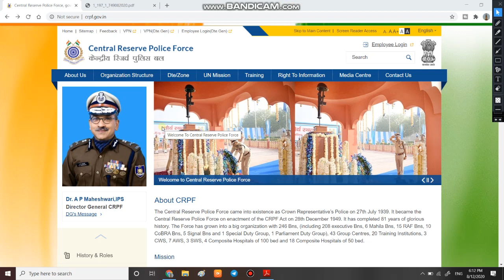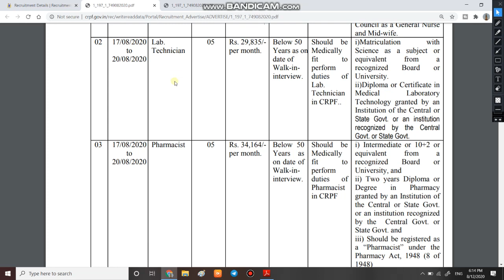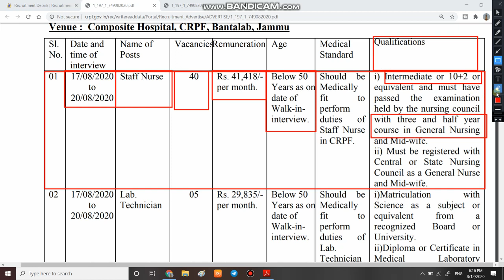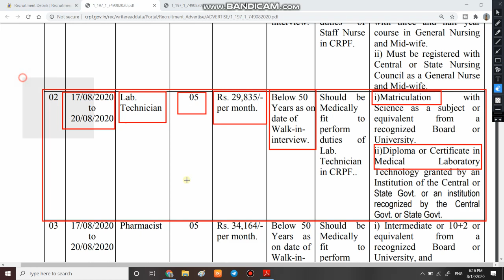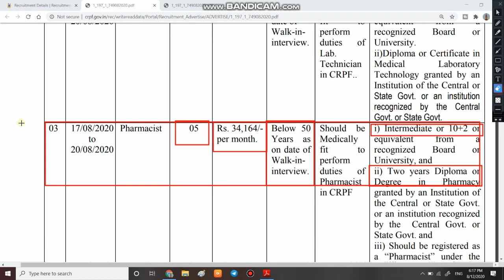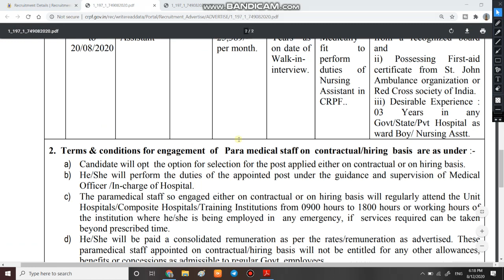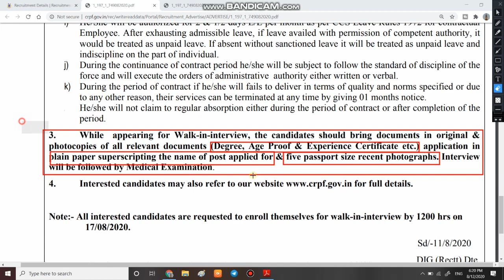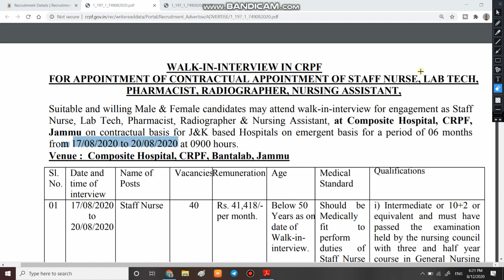Tour of Duty in CRPF | आर्मी की तरह ही CRPF में भी टूर ऑफ़ ड्यूटी की भर्ती | CRPF new Vacancies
1  हेलो दोस्तों आज की इस वीडियो में हम बात करने बाले है CRPF में निकली टूर ऑफ़ duty की तरह ही भर्ती के बारे में | दोस्तों यह भर्ती  कॉन्ट्रैक्ट बेसिस पर हो ररही है औउर आप इस भर्ती में ओनली 6 महीने के लिए ही सर्विसेज कर पायेगे |

3. Link for download Detailed PDF

6.   Follow us on :-

CRPF New Vacancy 2020 | CRPF Trademan Recruitment | crpf bharti online apply form | crpf bharti |
CRPF Trademan Recruitment 2020
Crpf Constable Vacancy 2020
crpf bharti online apply form
crpf bharti selection process
crpf bharti online apply date 2020
selection process crpf bharti
crpf 10th pass vacancy 2020
online Apply crpf constable bharti
Crpf Constable GD Recruitment
CRPF New Vacancy 2020 | crpf online apply form | crpf 2017 post recruitment | crpf bharti 2020 |
crpf online apply form 2020
crpf new vacancy 202
central reserve police force bharti
new vacancy crpf
crpf job 2020
crpf naukri 2020
defence job crpf